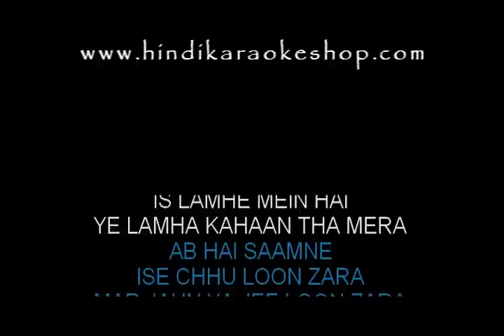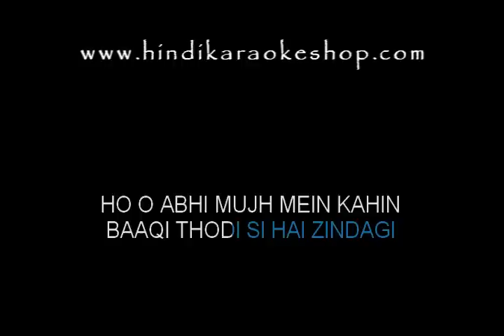Abhi Mujh Mein Kahin Karaoke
The song Abhi Mujh Mein Kahin is from Agneepath, brilliantly sung by Sonu Nigam. Sonu Nigam is just doing quality work. Many good songs came but didn't get success. Now it seems this song (Abhi Mujh Mein Kahin) will be liked by listeners. This is a beautiful song, full of feel, and has a very unique tune and Sonu makes it even better.
To buy the full version of this Karaoke Kindly Log